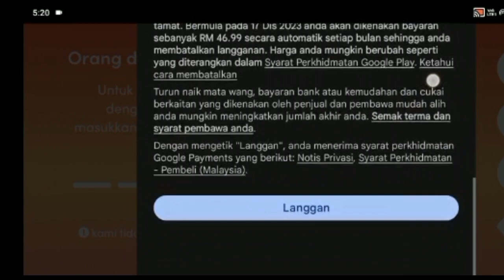cara mendapatkan karakter free di Avatar world ‼️😝🫶🏻aestheticavatarworld